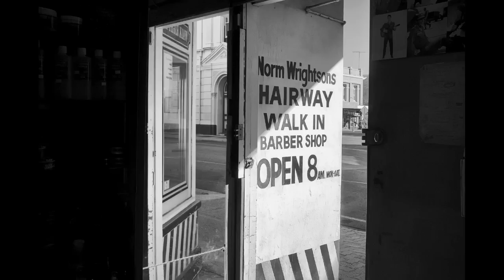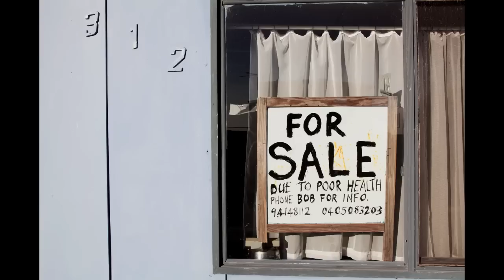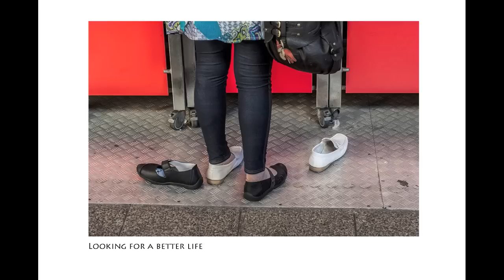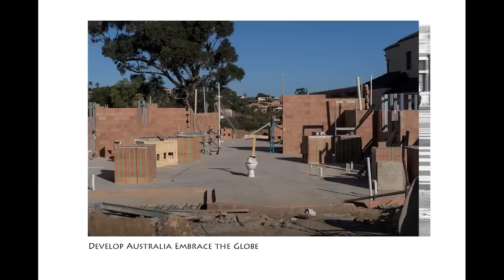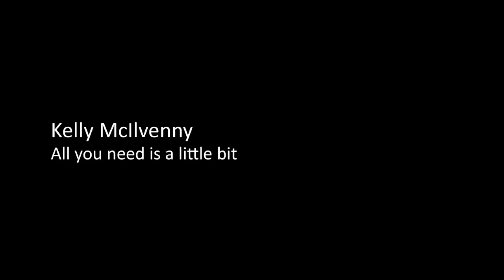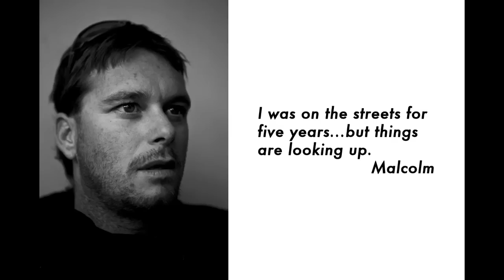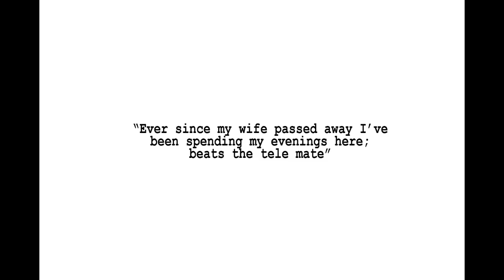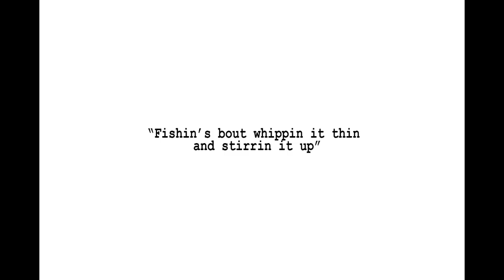Trent Parke Group Magnum Workshops Foto Freo 2012 projection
The Trent Parke group projection at the Foto Freo 2012 Magnum photography Workshops. I received a grant to partake in this workshop by the DCA (Department of Culture and Arts) in Western Australia.